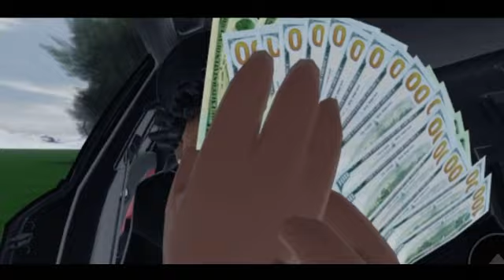Lilrawn - FaceTime (Roblox official music video)